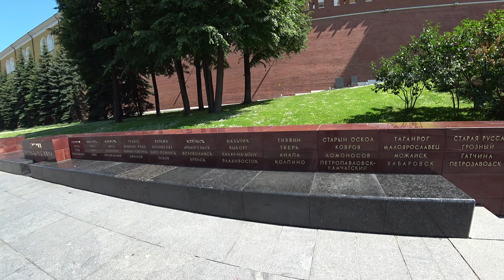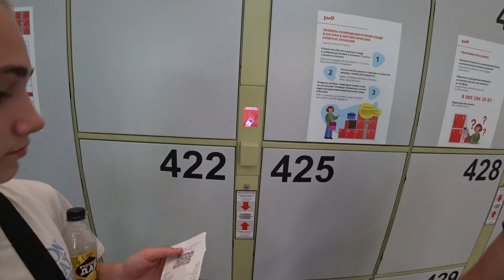МОСКВА.14.06.2023. Красная площадь. Александровский сад. Метро ..